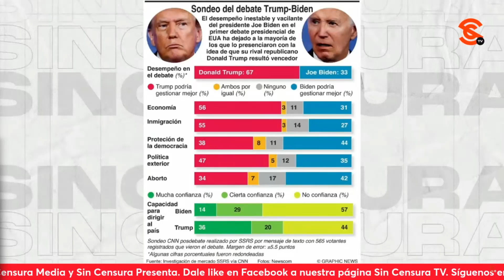LAS COSAS SE ESTÁN ALINEANDO A FAVOR DE TRUMP Y EN CONTRA DE BIDEN: JAIME HDZ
Ante un lastimoso debate en Estados Unidos, en el que vimos a un Donald Trump completamente mentiroso y a un Joe Biden muy debilitado por su edad, el periodista independiente y reconocido corresponsal de gu3rr4 Jaime Hernández nos comenta que todo indica que las cosas se están alineando a favor de Trump y en contra de Biden